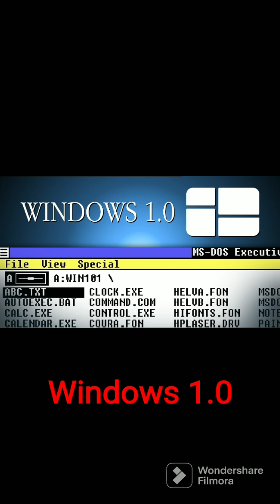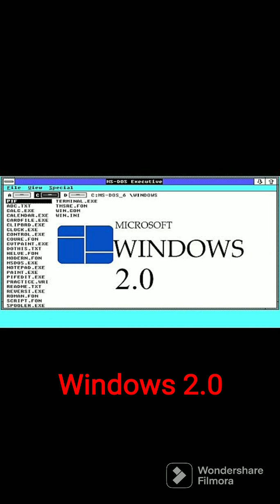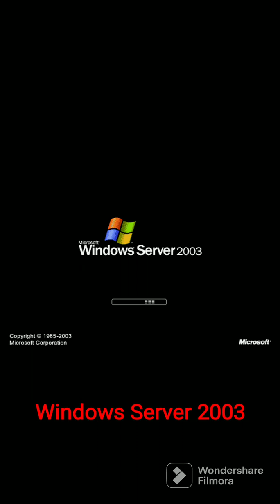Windows Tram Route 1 from Windows 1.0 to Windows 10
Windows Tram route 1 have next stations:
Windows 1.0
Windows 2.0
Windows 3.0
Windows 3.1
Windows 95
Windows 96
Windows 98
Windows 2000
Windows ME
Windows Whistler
Windows XP
Windows Server 2003
Windows Longhorn
Windows Vista Beta
Windows Vista
Windows 7
Windows 8
Windows 8.1
Windows 10
Music - Eine Kleine Nachtmusik, Wolfgang Amadeus Mozart, because video created in Mozart's birthweek.